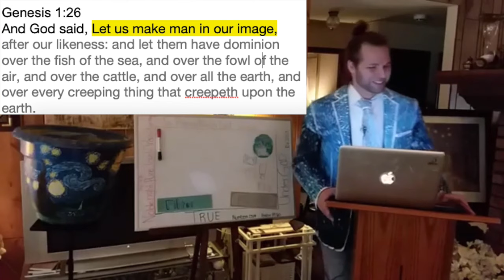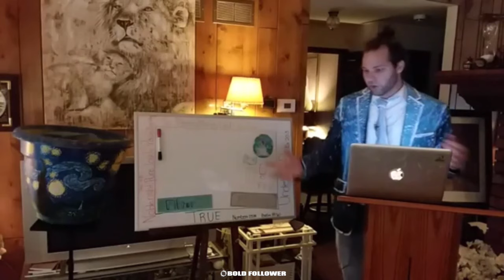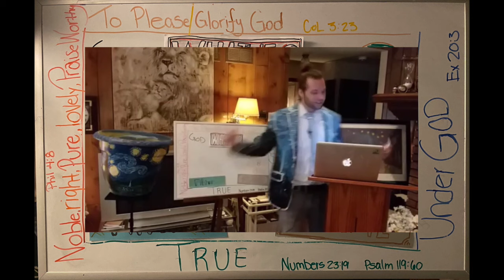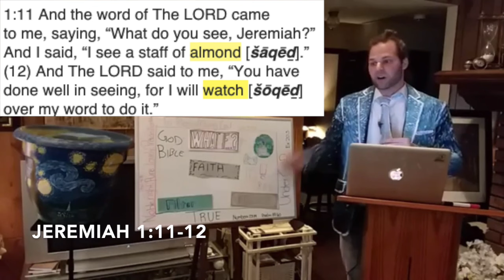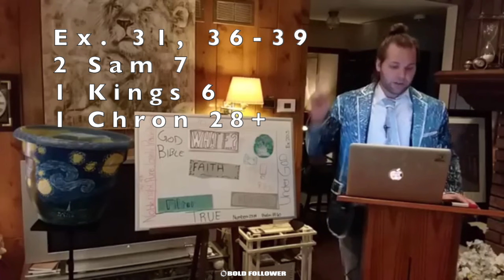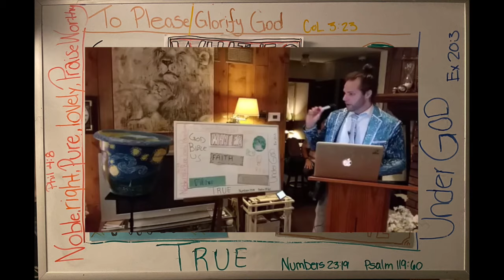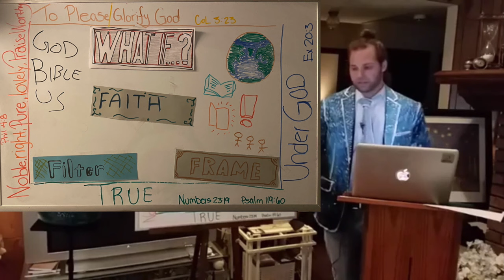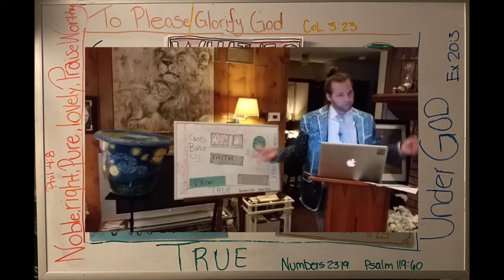Vincent Van Gogh: Creativity In The Bible Full Sermon by Bold Follower